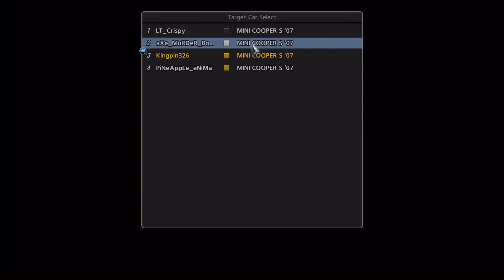GT5 Online Fun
Racing with few buddies, messing around on Oval track.